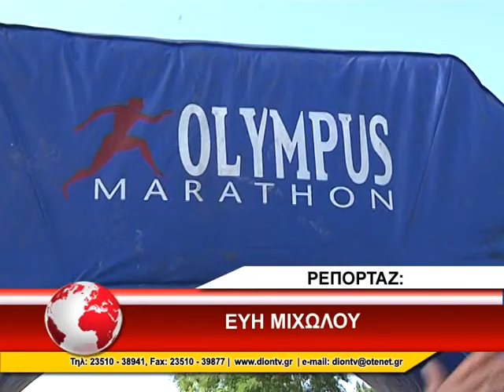OLYMPUS MARATHON 19/5/2015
Ολοκληρώθηκε η διαδικασία εγγραφών για τον 12ο Olympus Marathon, τον κορυφαίο διεθνή αγώνα ορεινού τρεξίματος 44 χιλιομέτρων στην Ελλάδα, ο οποίος θα πραγματοποιηθεί στον Όλυμπο, το βουνό των θεών, στις 28 Ιουνίου.